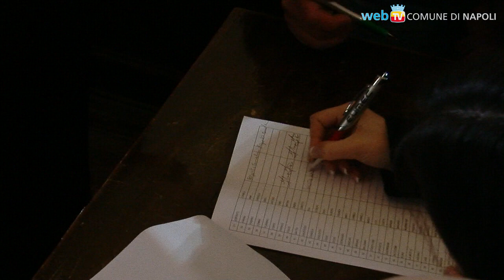Si presentano i 235 neoassunti al Comune di Napoli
Sono stati presentati oggi i nuovi lavoratori assunti per scorrimento delle graduatorie concorsuali.